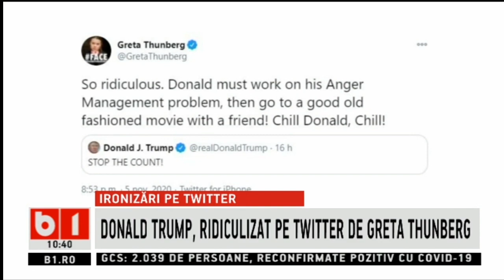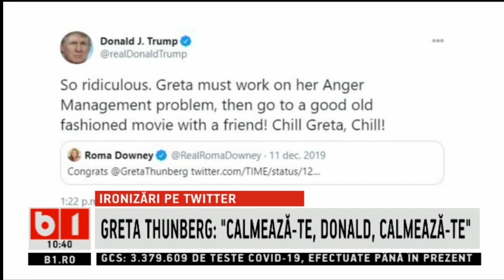Donald Trump ridiculizat de Greta Thunberg_Stiri B1.ro_6 Noiembrie 2020